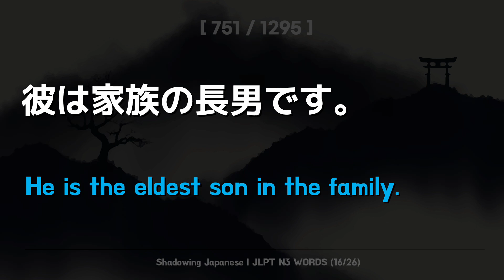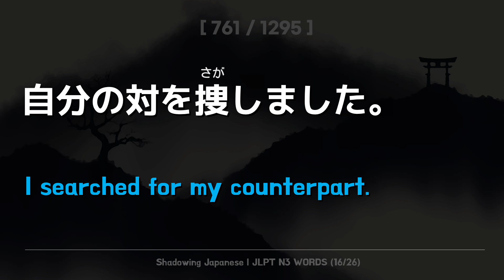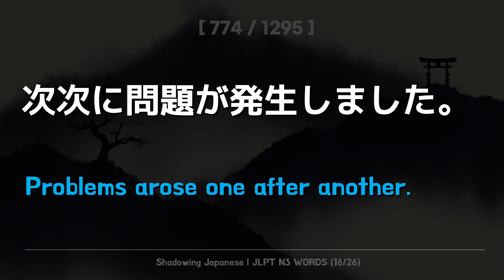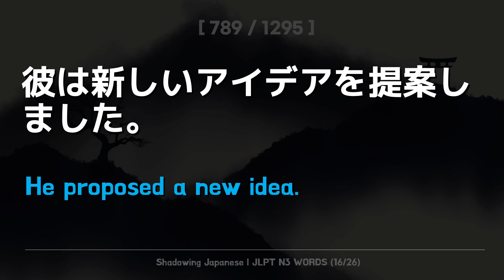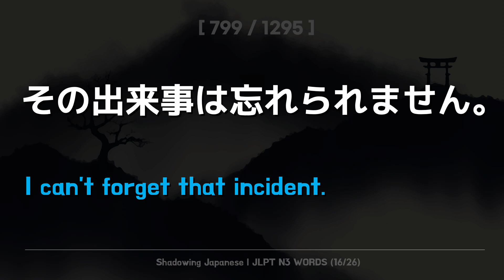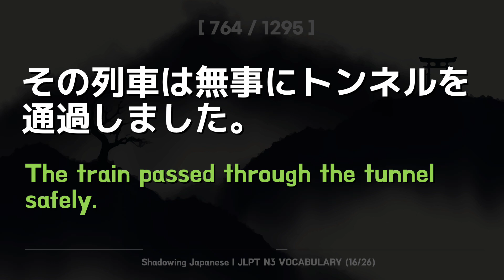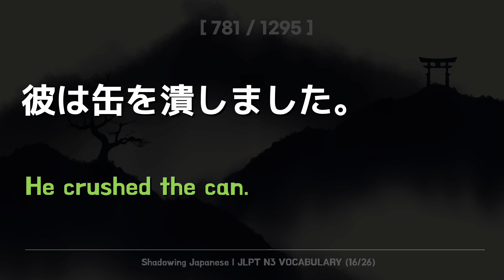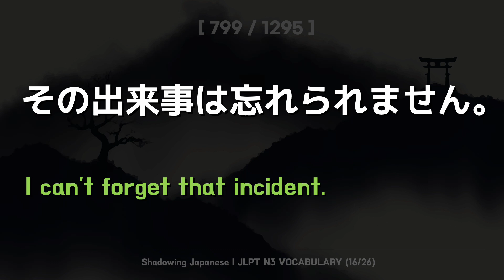[Shadowing Japanese] Mastering JLPT N3 Vocabulary 1295 Through Sample Sentences (751~800)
I've started a vocabulary series for the Japanese Language Proficiency Test (JLPT). The JLPT is comprised of five levels, ranging from N5 as the lowest to N1 as the highest level. As the first part  in this series, I've created a compilation for N3 vocabulary1295, and I hope it will be helpful for your learning.
Speaking parctice part 21:49